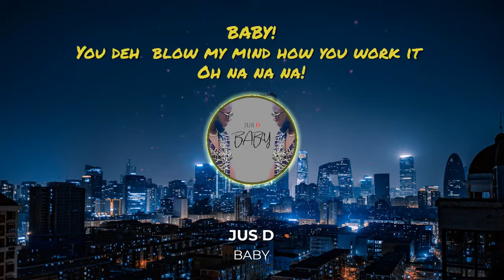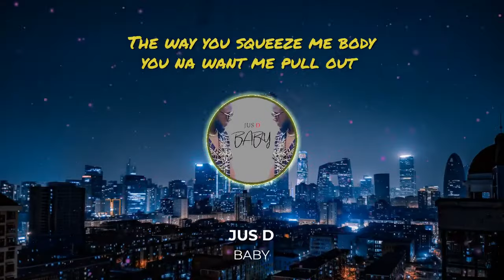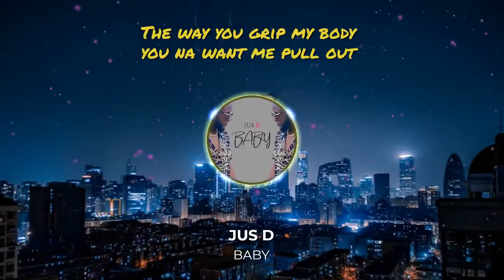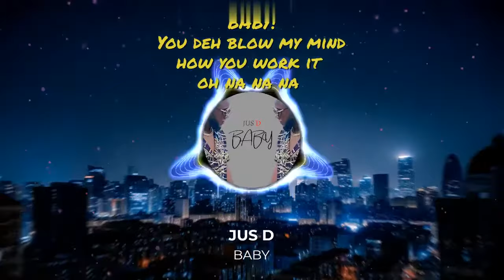Its Jus - Baby ( AFRO BEATS)